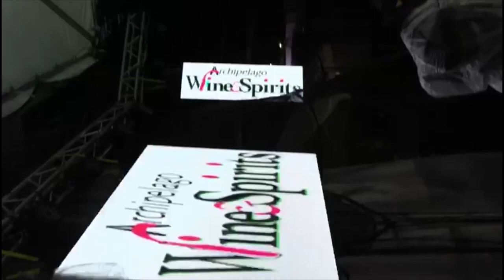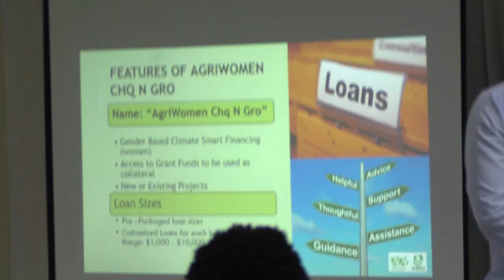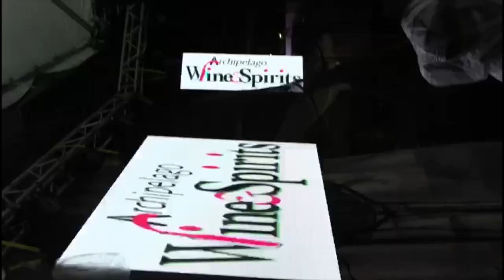Kairi TV News - Wednesday 21st December, 2022